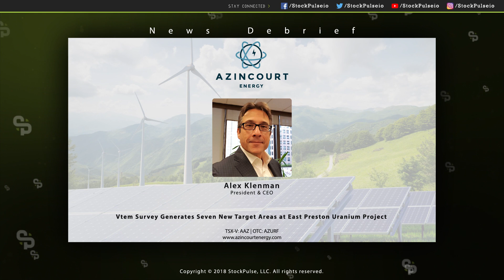Azincourt Energy Vtem Survey Generates Seven New Target Areas at East Preston Uranium Project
AZINCOURT ENERGY CORP. (TSX.V: AAZ, OTC: AZURF), is pleased to announce results from the helicopter-borne Versatile Time-Domain Electromagnetic (VTEM™ Max) and Magnetic survey conducted over the southeastern portion of the East Preston Uranium Project, located in the western Athabasca Basin, Saskatchewan.

As reported previously, Azincourt conducted a helicopter-borne Versatile Time-Domain Electromagnetic (VTEM™ Max) and Magnetic survey in February 2019 over the southern portion of the East Preston Project to complete survey coverage over the entire 25,000+ hectare project area. The survey consisted of 498 line-km with 300 m line spacing and 1,000 m tie-line spacing – identical parameters to the previous VTEM™ Max survey, and ties directly into the previous flight lines oriented NW-SE, perpendicular to the NE-SW orientation of the regional structural and basement conductor trends at East Preston.